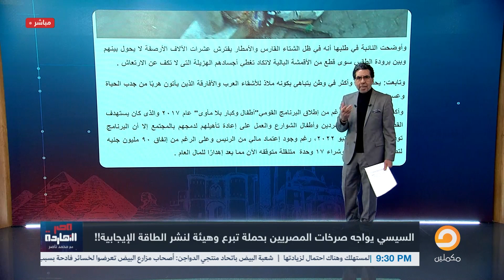ناصر: حياة المصريين هتتغير لما السيسي يبطل يبيع الوهم والباز يبطل نصب!